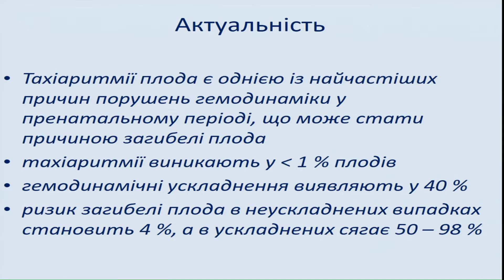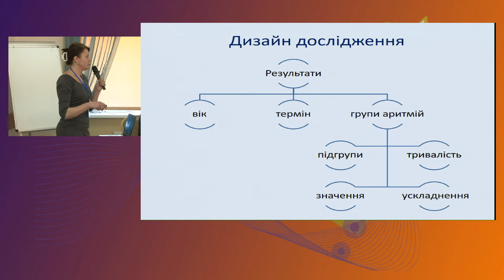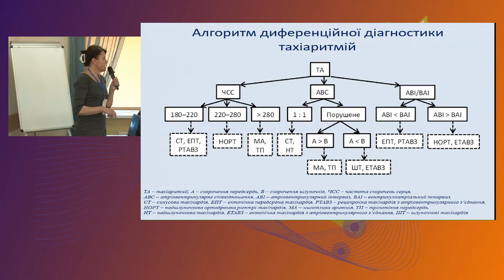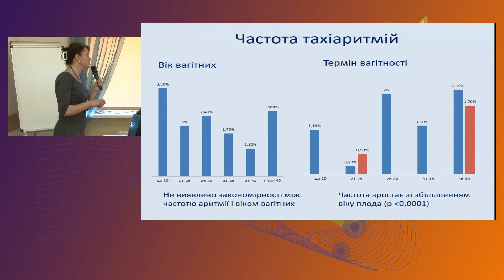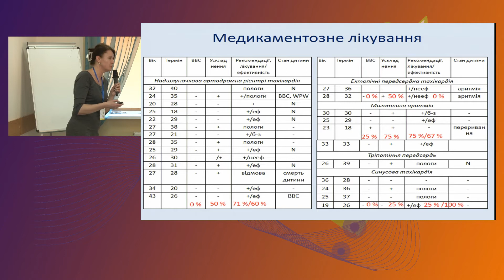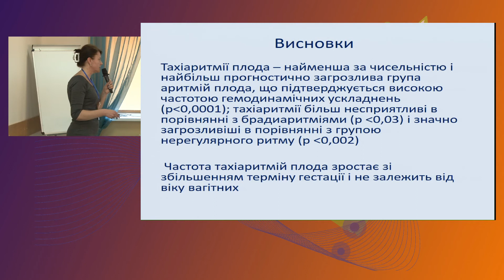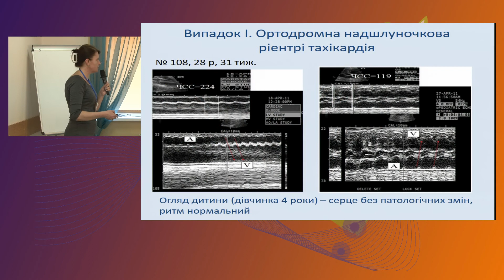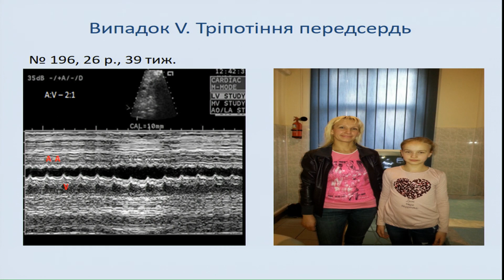12 Ультразвукова діагностика і моніторинг тахіаритмій плода